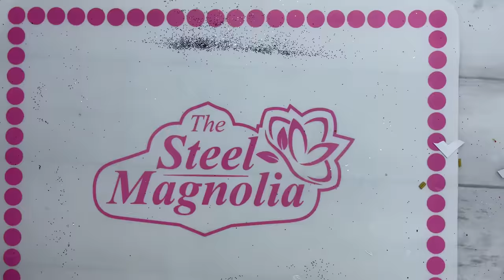TULIP PAINT DRIP TUMBLER TUTORIAL / 12 DAYS OF CHRISTMAS: DAY 2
If you love our tutorials and would like to send a small donation or buy us a coffee, you may do so

CREATIVE FABRICA:
* Get access to over 6 million fonts and designs - commercial license included
* Sign up for Free and download your first 10 items
* After the 10th download or after 1 month, the subscription renews at $9.

👉🏼MY CRAFT KNIFE

👉🏼Fast Set
👉🏼Regular tumbler epoxy UV PLUS
👉🏼NONSTICK GLITTER/ EPOXY MATS
👉🏼Glitter Glue
👉🏼Quick Seal
👉🏼TUMBLER TURNER

COLORFLEX PIGMENTS
WINE COLORFIX PAINT
👉🏼CODE: bbboutique10

PDB CREATIVE STUDIO
👉🏼 SANTA BABY
👉🏼BBS21 for $5 off $20+
👉🏼RESTOCKS ARE EVERY WEDNESDAY!!!

GRACEFULLY CREATED FLORAL DECALS (find under white element sheets)
👉🏼 code: BBB10 (code CAN now be used on vinyl packs! 😉)